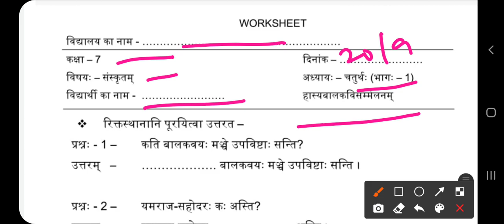कक्षा 7 संस्कृत गृहकार्य 20 सितम्बर, संस्कृत वर्कशीट कक्षा 7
Smile 3.0 Homework class 7 Sanskrit 20 september, Smile 3.0 worksheet class 7 Sanskrit 20 September, Smile 3.0 होमवर्क 20 सितम्बर संस्कृत कक्षा 7, स्माइल 3.0 कक्षा 7 संस्कृत गृहकार्य 20 सितम्बर, smile 3.0 Worksheet solution 20 September 7 class